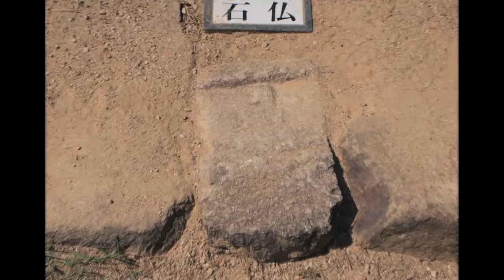安土城趾 琵琶湖畔の織田信長の山城 Azuchi Lake Biwa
安土城は、現在の安土山に建造され、大型の天守を初めて持つなど威容を誇ったが、1582年の家臣明智光秀の信長への謀反、いわゆる本能寺の変後まもなくして何らかの原因によって焼失、その後廃城となった。現在は石垣などの一部の遺構を残すのみだが、当時実際に城を観覧している宣教師ルイス・フロイスなどの記録によってその様子をうかがい知ることができる。